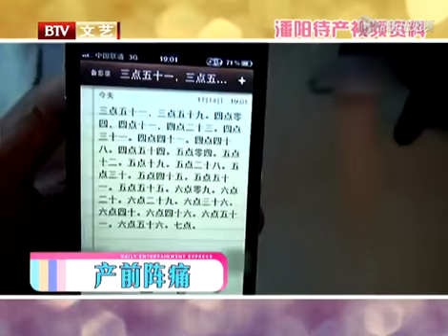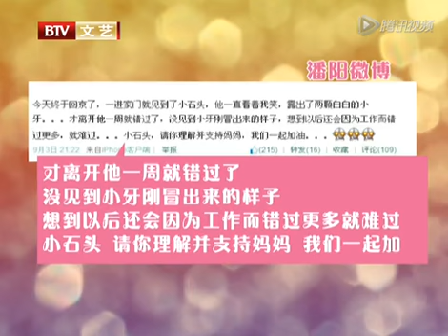潘阳待产视频首次曝光